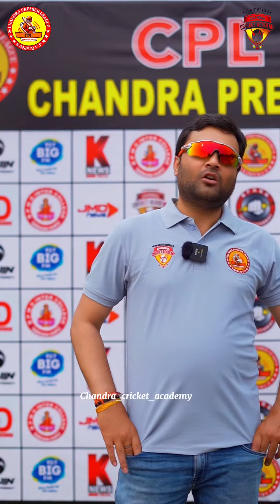CPL 2.0 Under 16 chief selector 🏏✅cricket